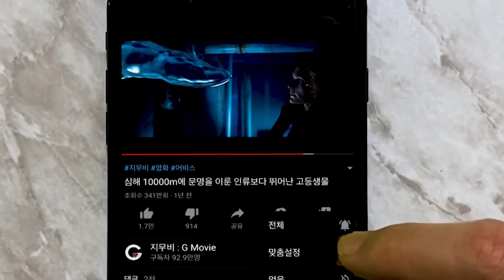장삐쭈 ≪신병 시즌2≫🔥5-6화🔥떴다..! 이번 편 진짜 역대급 스토리 ㅋㅋㅋ 🚨주의: 소름끼치는 군대 현실 고증으로 PTSD 올라오며 오늘 재입대 꿈 꿀 확률 58000%..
📺드라마 ≪신병≫시즌2, 5화~6화의 내용입니다.